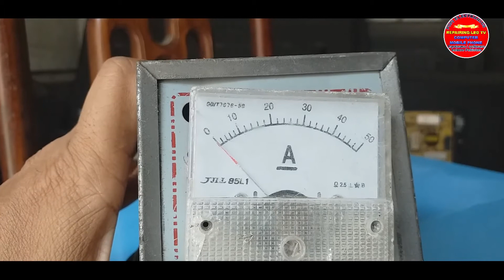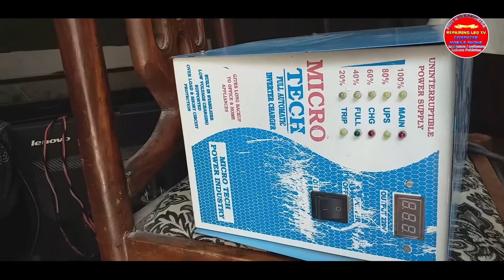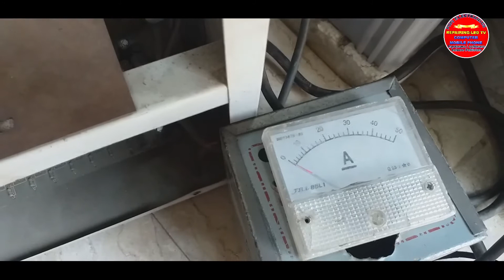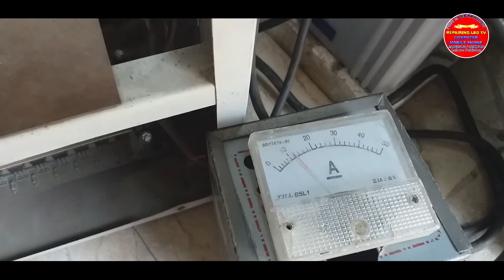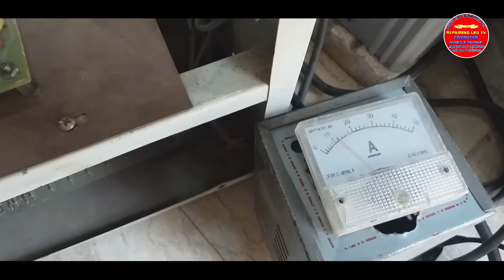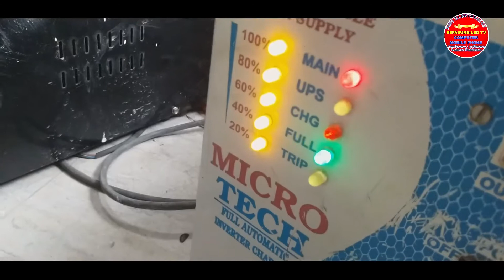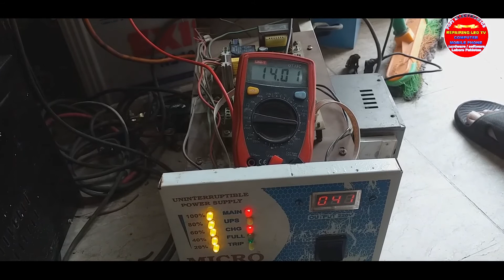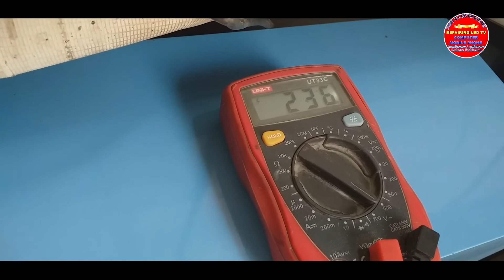Local ups all kit settings,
Fix Voltage, Ampere,Chargin settingsg
local ups repair
desi ups all settings
Increase UPS Backup Time
Battery Backup Time Problem
how to increase battery life time.
UPS Repair
local ups battery change
local ups not charging
local ups kit settings
desi ups charging setting
ups overcharging problem
desi ups charging problem
ups charging voltage setting
ups battery low settings
ups voltage setting
ups ampere setting